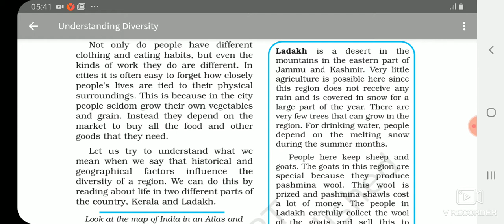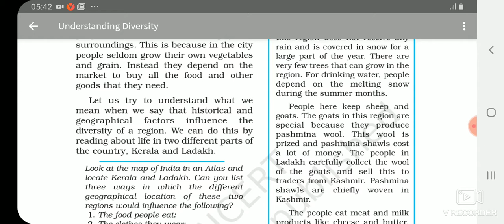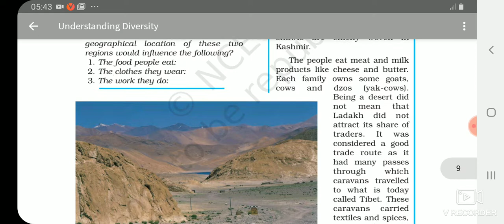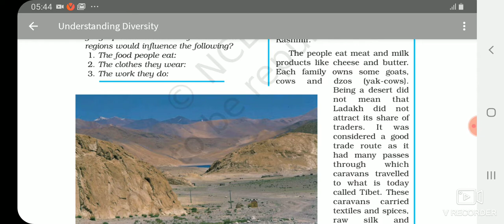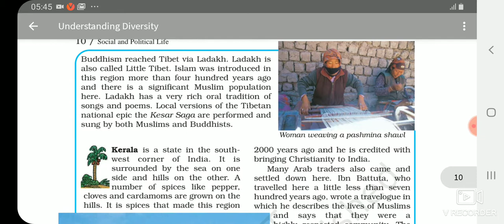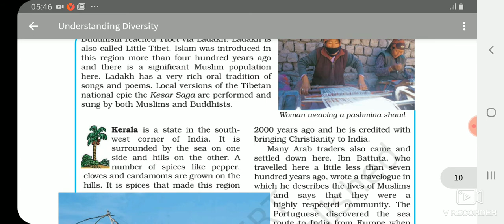Ladakh Part 5 l Ch 1 Understanding Diversity l Class 6 l Civics l NCERT l Study with Deepali l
Ladakh Part 5 l Cu 1 Understanding Diversity l

Class 6 l NCERT l Civics l Study with Deepali l

Class 6 NCERT Civics l

In next video we will learn about Unity in

 Diversity l

Study with Deepali l